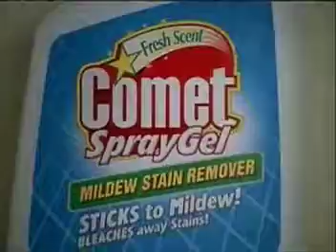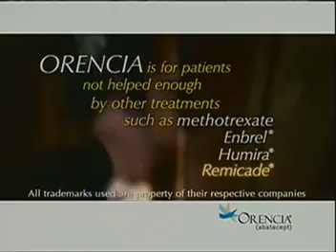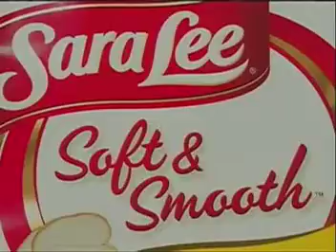ATWT 10 21 08